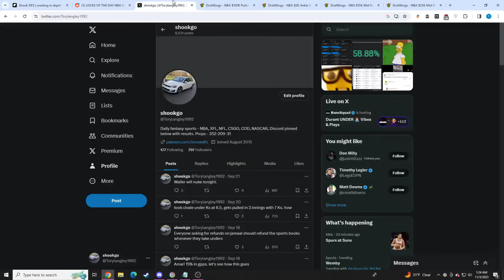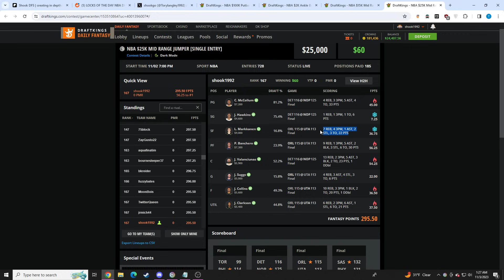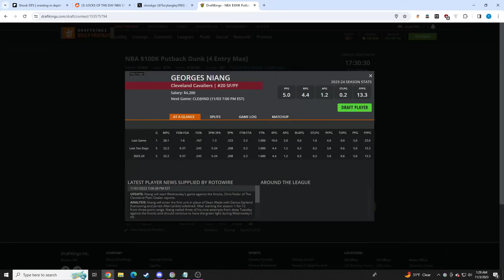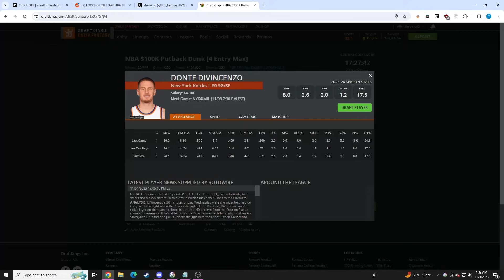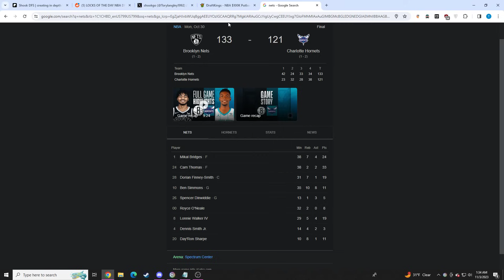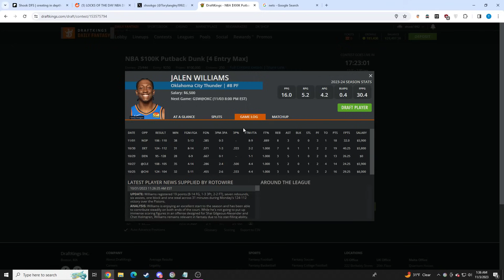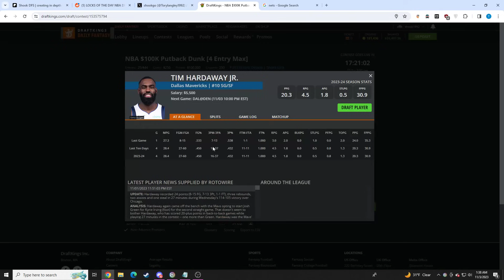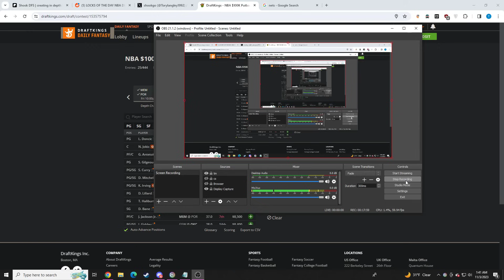BEST DRAFTKINGS NBA DFS PICKS | 11/3 ANALYSIS